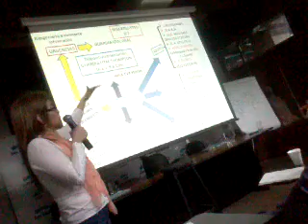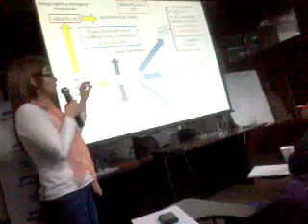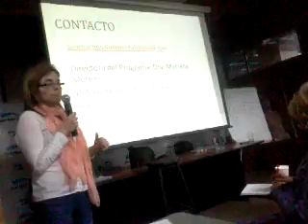Seminario seg Democratica desde Salud(1)